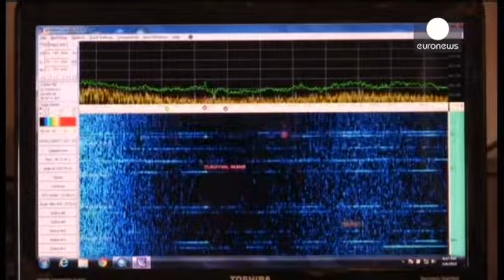MH370: ultimi disperati tentativi di trovare scatole nere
Potrebbero passare ancora diversi giorni prima che entri in azione un robot sottomarino per le ricerche, ultima speranza per individuare le scatole nere del volo MH370 a un mese dalla scomparsa del Boeing che trasportava 239 persone.

Domenica l'ultima ricezione di un segnale che potrebbe corrispondere a quello delle scatole nere dell'aereo decollato da Kuala Lumpur e mai arrivato a Pechino.

"È un compito titanico, una ricerca su un'area immensa e in acque molto profonde" ha detto il Ministro d...